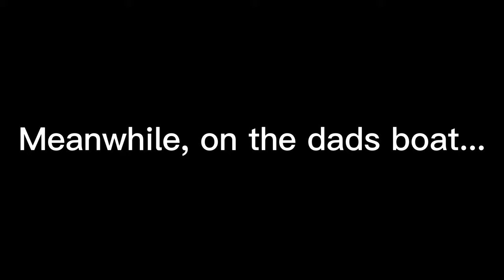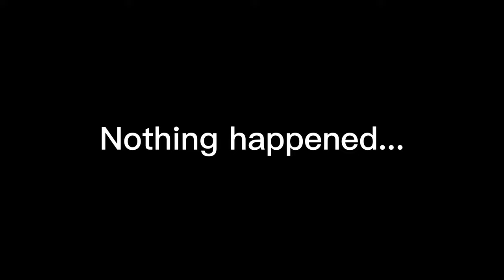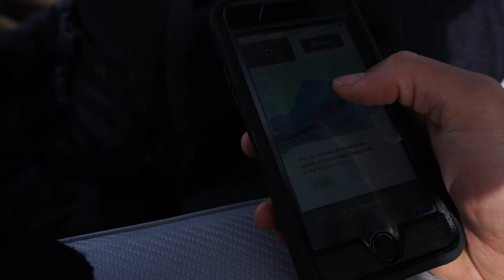"The Columbia 2" | An Original Film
We spent 6 days camping and fishing on the Columbia River!